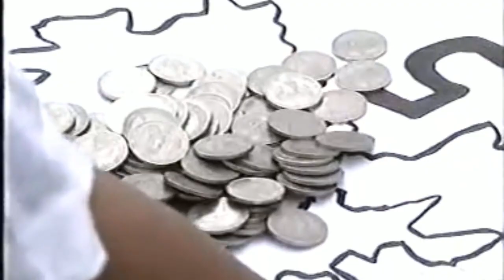CBBC SKY CLASSIC TV INTRO 2023 CHANNEL TV